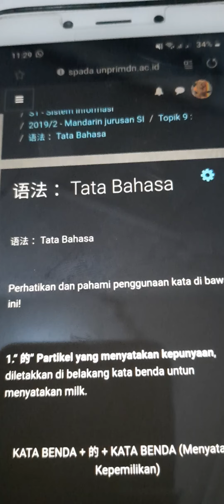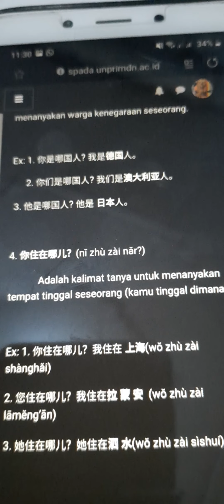Topik 9 (SI)